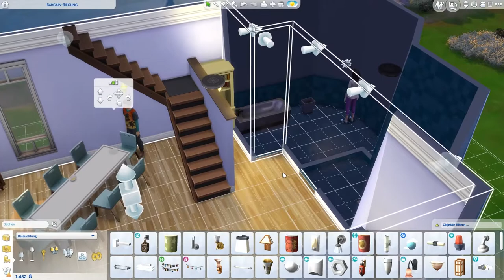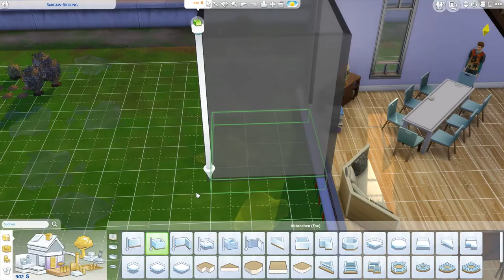Die Baumaßnahmen gehen weiter 🛠️ | Let's Play Die Sims 4 Party of 8 No money Challenge #19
Die 4 großen Geschwister haben die Schule mittlerweile beendet und alle haben einen Nebenjob. Max studiert bereits und hat heute einen vollen Tag; Michael und Isabel bereiten sich noch auf ihre Uni-Zeit vor. Eine Voodoo-Puppe spült Geld in die Haushaltskasse und so können die Baumaßnahmen am Haus fortgesetzt werden.